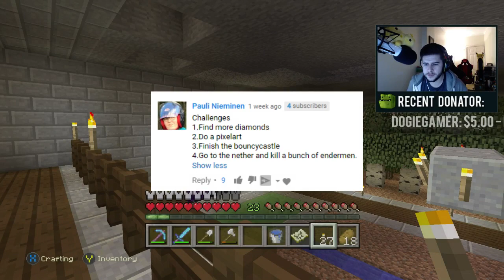Minecraft Xbox - Underground Survival - EnderBob Hunting! Episode 9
REMEMBER TO LEAVE SOME CHALLENGES!

Good day everyone, welcome to a Minecraft Console Edition Underground Survival episode. If you are new here then welcome this series is all decided by what you all post in the comment section for challenges to complete!

IF YOU READ THIS TYPE KILL ROB IN THE COMMENTS!!